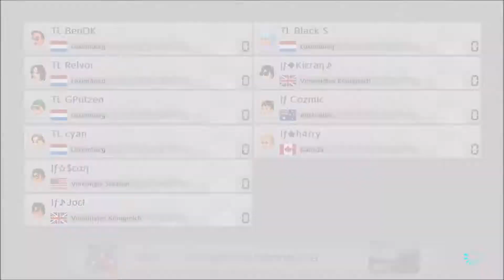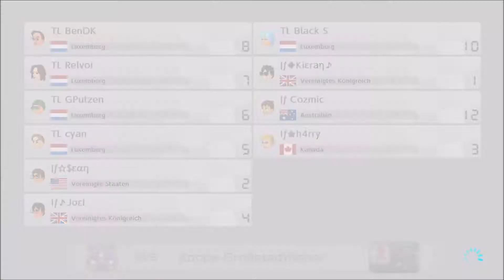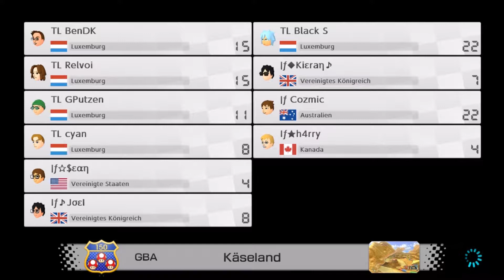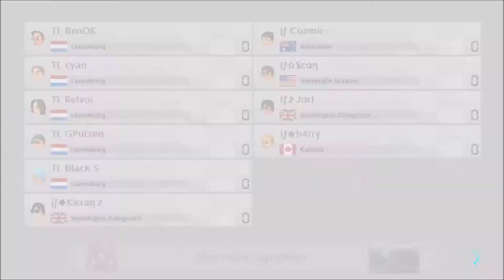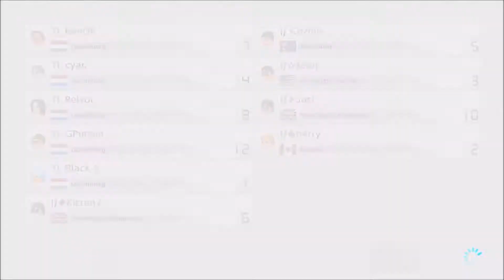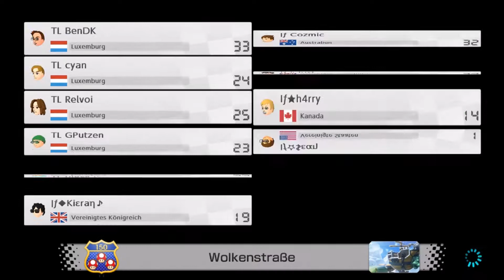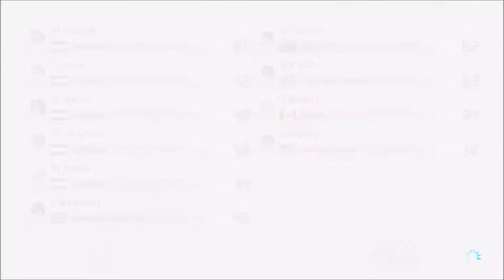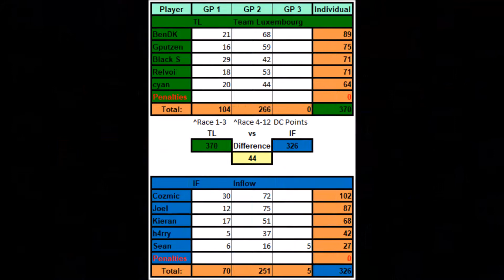[Mario Kart 8 Deluxe] MKU Season 3 - Team Luxembourg vs. Inflow 111#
Haut um Samsden, den 21. Abrëll 2018 spillen mir ee Match an der Season 3 vun der Mario Kart Universe League.

TL ass an der 10. Divisioun gelant a spillt haut géint: IF - Inflow

De Line-Up vu Team Lëtzebuerg:
Black Star: SW-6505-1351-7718 (Streamer) nö
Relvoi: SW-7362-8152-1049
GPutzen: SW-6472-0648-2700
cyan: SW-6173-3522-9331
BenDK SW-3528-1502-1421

Des Spiller sinn och an der MKU ugemellt fir Team Lëtzebuerg, allerdéngs haut net disponibel:
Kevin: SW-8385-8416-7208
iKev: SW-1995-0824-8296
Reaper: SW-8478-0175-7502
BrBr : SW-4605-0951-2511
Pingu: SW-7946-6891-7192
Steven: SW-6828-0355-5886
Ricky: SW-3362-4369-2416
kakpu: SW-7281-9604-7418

D´Resultater ginn während dem Livestream-Chat Iech och matgedeelt.

Gestreamt gëtt vum Eric, Joe oder Oliver!
Kuckt och eng Kéier op sengem Youtube Channel laanscht:
Bei weider Froe kennt der eis roueg an de Kommentarer schreiwe ;)

~Team Lëtzebuerg